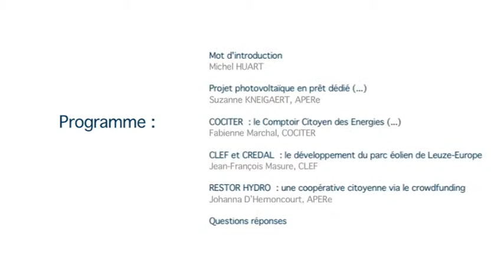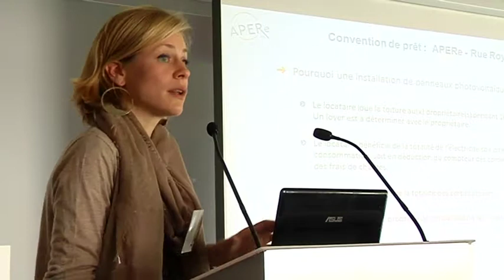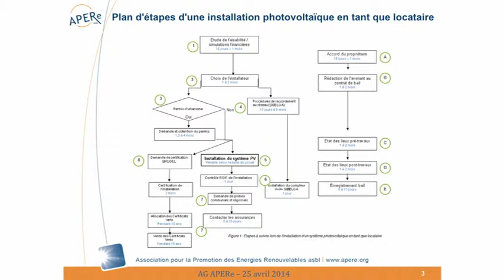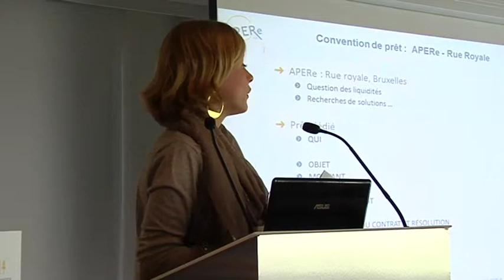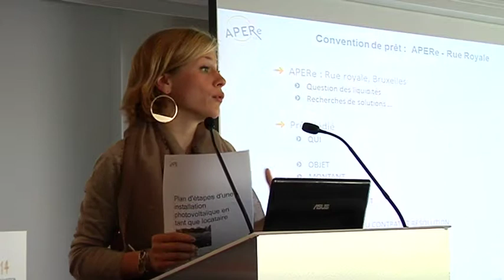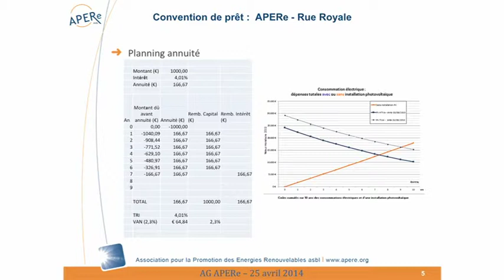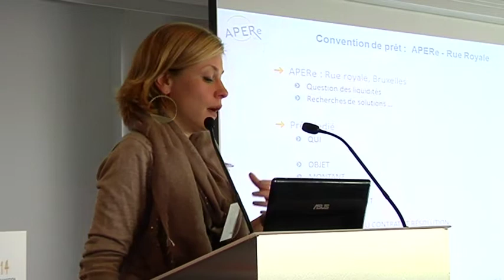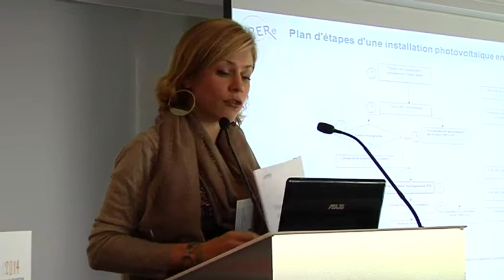Projet photovoltaïque en prêt dédié, investissement en énergie durable mené par un locataire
Conférence du 25 avril 2014: "L'énergie durable, un atout pour les citoyens"
Orateur: Suzanne Keignaert (APERe)